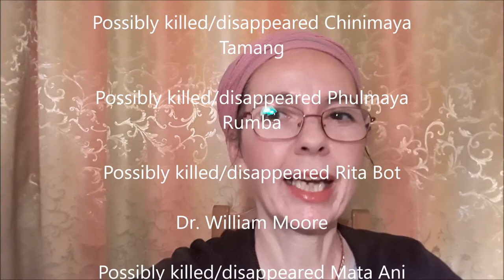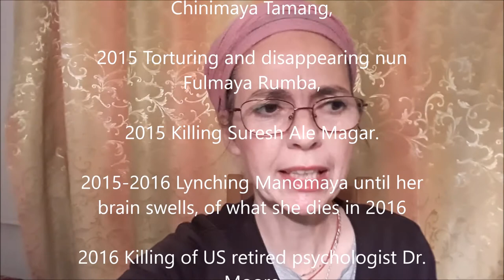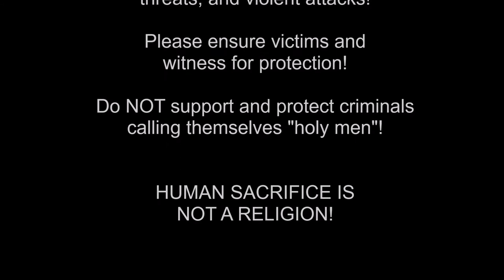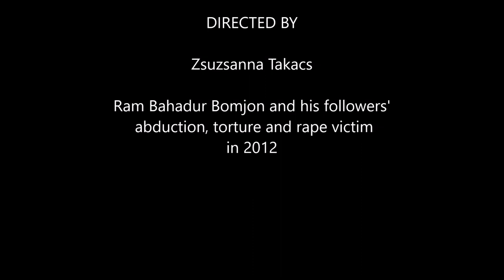Stop violence by Maha Sambodhi Dharma Sangha! 🚫Torture victim appeals to UnitedNations, HRW, EU!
Buddhist monks are speaking out against Bomjon and warning that he has nothing in common with Buddhism (all with English subtitles): Prem Dorje Bal Lama Acharya Lobsang Guru Dharma Guru Acharya Sarbajit and a local monk of Ratanpuri

On 18 June, 2020 the NepalPolice made a police raid based on the arrest warrant issued by the Sarlahi District Court to arrest Ram Bahadur Bomjon, a powerful Nepalese cult leader known by many names (Buddha Boy, Mahasambodhi, Dharma Sangha, Maitriya Guru etc.). The Sarlahi Public Prosecutor's Office has filed a case in the district court against Bamjan, accused of raping, murdering and committing violence in the ashram in the guise of an Ascetic. The arrest warrant was issued because he had been repeatedly raping his then 14 years old nun servant, Gangamaya Moktan Tamang.

In an immediate aftermath, similarly as after every police investigation into Bomjon's crimes in the past, his "official organization" BodhiShrawan Dharma Sangha (BSDS) had organized a private press conference complaining about the "violence" by police during the investigation and the injustice, as well as allegedly "false accusations" and "media conspiracy" against their revered leader. Recently they have turned to various human rights organizations including the United Nations High Commissioner for Human Rights, to stop the police investigation, media coverage and in fact stop serving justice into the many independent crime accusations concerning Bomjon. In reality, Bomjon and his cult members are demanding that the OHCHR ignores the plight of more than 72 victims of Bomjon's crimes, over the last 13 years, including the last known case of repeated rapes of a 14 years old nun!

The most shocking sight for the victims of Bomjon was when his foreign followers were marching in February 2019 with the flags of the UN and the EU, with the demand to the Nepali authorities to stop the police investigation to the child rape of Gangamaya, the murder of Sanchaman Waiwa and the disappearance of his long-time nearest helpers Chinimaya Tamang, Phulmaya Rumba, Suresh A. Magar and his first girlfriend Rita Bot! This video with the UN and EU flags can be viewed above. Does the UN seriously wish to endorse a serial rapist of children, a murderer and torturer of 4 foreign visitors and more than 70 Nepalis?! Bomjon and followers are turning to the United Nations to ensure for him and themselves total impunity!

We are thus requesting the OHCHR etc. NOT TO ENDORSE, NOT TO DEFEND, NOT TO PROMOTE AND NOT TO SUPPORT Bomjon (Nepal's infamous 'Buddha Boy" who calls himself also Maha Sambodhi Dharma Sangha, Maitriya Guru, etc.)! We request the OHCHR etc. not to stop the police investigations against this criminal guru! We are requesting all  people, to allow justice to be served in Nepal, in the case of more than 72 victims of brutal violent attacks, rapes, abductions, holding captives, tortures causing bodily handicap and murders perpetrated by Bomjon from 2006 until today! We are watching in great shock and disbelief, the daring attempts of Bomjon's criminal cult's managers (BSDS) to request the UN for religious protection for Bomjon and stopping the police investigations into the long-time crime series of this cult leader! During the last 13 or so years, similar activities had been regularly stopping all police investigations against this dangerous cult leader, but until now it was always at the national level. These were bribes and intimidations, lobbying at prime ministers and other political leaders, and silencing the media. We can no longer tolerate Bomjon bringing shame to Nepal's religious tradition of Buddhism and Hinduism in Nepal.

Amnesty Int. had already shown a dangerous precedence in interfering in Nepal Police's investigation, when they arrested Bomjon's currently most active official, Topchen Guru. Amnesty International had allegedly played part in releasing the person who could have given valuable leaks into the whereabouts of the 5 disappeared nuns and monks of Bomjon’s household. By this Amnesty International played a shocking part in blocking justice for the more than 72 victims, among them me! We request that Bomjon's victim get finally justice after so many years of intimidations, threats, lack of victim protection and a constant terror from his powerful cult!  We are demanding a ban to call this criminal group a "religion"! It is insulting towards the surviving victims who live a broken life after the tortures, as well as inhuman towards the family members of murdered victims of Bomjon!